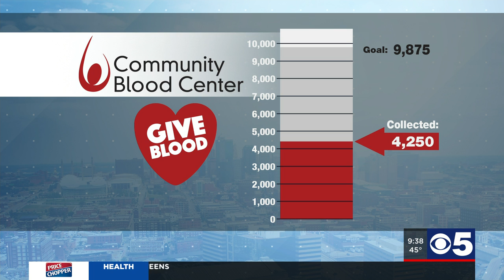Blood Center Update